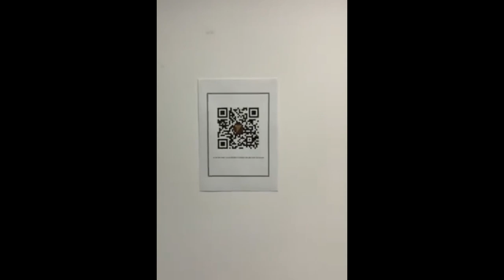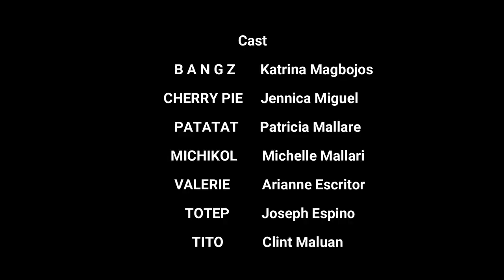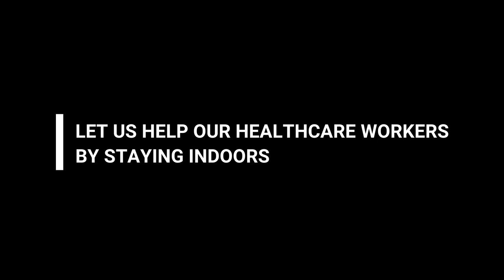FEU NRMF DAY 3PEAT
STAY INDOORS!